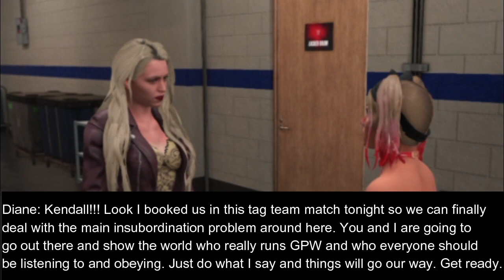Grand Prix Formula 1 Season 4 Episode 42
Episode 42 of Grand Prix Formula 1 Season 4 is live from Tucson, AZ. Its the Go Home Show before Grand Prix Torque!!! We got champions vs challengers in non title action, we got Todd Zynda and Christian Tracey vs 2 members of BK4 as a warm up for this Sunday, we got Diane Zynda & Kendall Rose looking for revenge against Tora Troy and the Women's Champ Aundrea, and in the main event Pinnacle of Wrestling faces off against Dragon Heroes, IC Champ Riley Wolf and Undisputed Champ Alex Wolf in a 4 on 4 Elimination Tag Match. Enjoy.